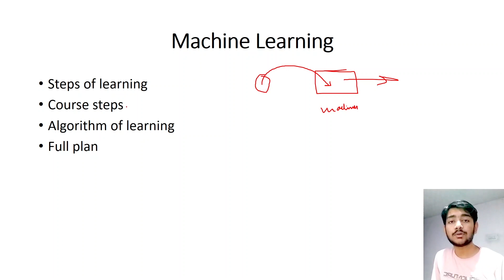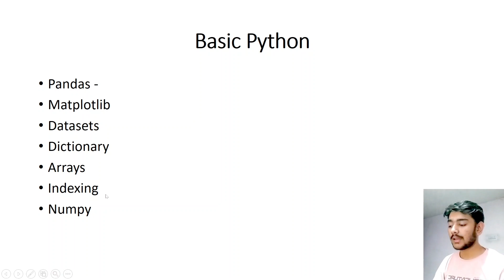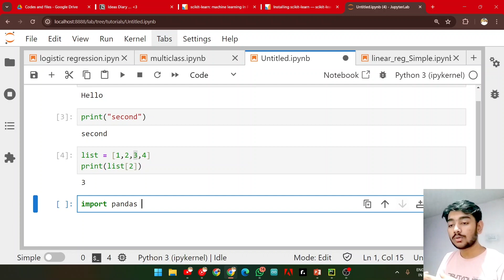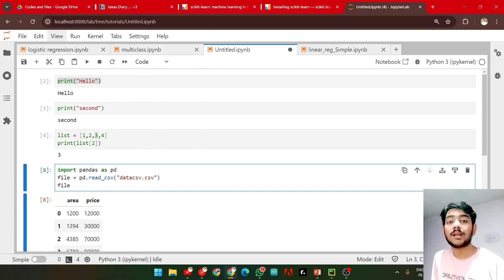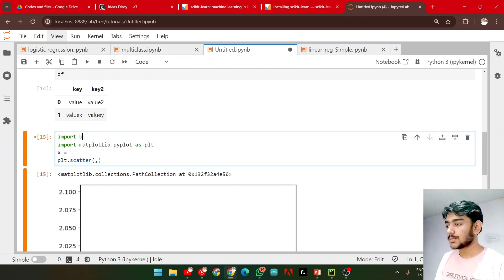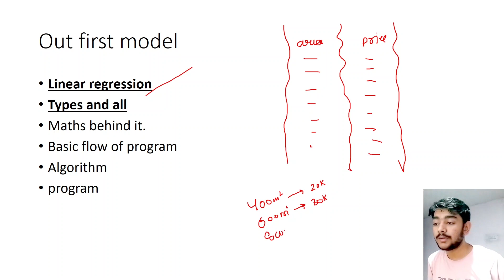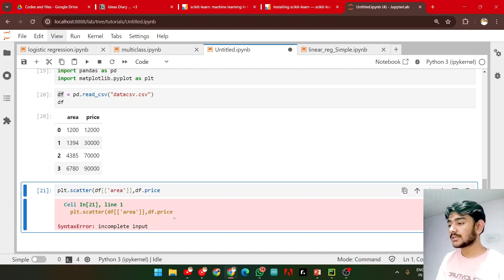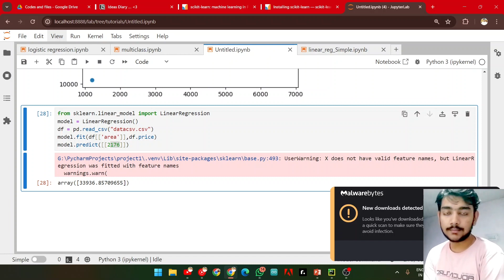Linear Regression, Everything we need to know to learn Machine learning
Step into the world of innovation and discovery with MindModules!

Our channel is your gateway to the captivating realms of tech, coding, programming, Arduino, robotics, AI, and ML. Dive deep into the heart of technology with us and witness the future unfold.

Don't miss our trailer video for a sneak peek into the exciting content we have in store for you!